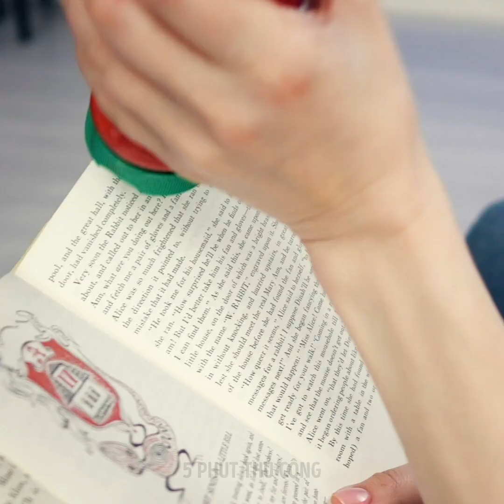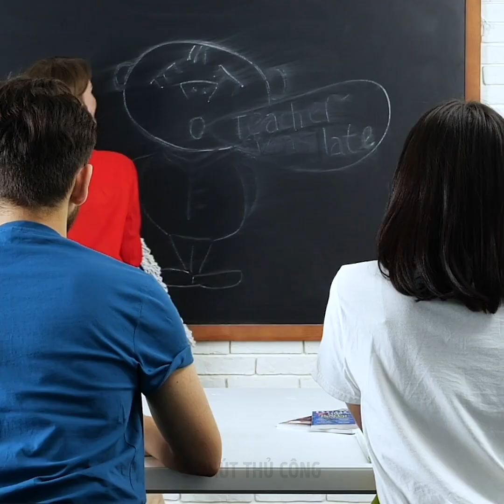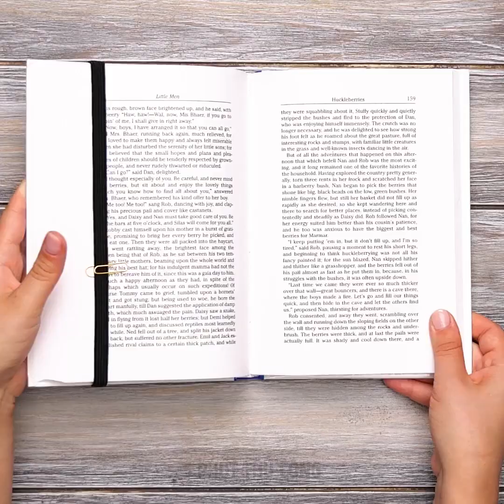39 Ý TƯỞNG TỰ LÀM CỰC HAY HO SẼ LÀM BẠN BẤT NGỜ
Những cách sử dụng đồ vật bất thường

Này các nàng ơi, đa số thời gian, chúng ta không nghĩ ra được những cách mới mẻ để dùng đồ cũ đâu. Nhưng trong video này, tôi sẽ chỉ bạn vài mánh hay ho giúp bạn xử lý mọi vất đề, cũng như vài mánh cho những ai thích quả bơ nữa.
- Bạn có thể trộn quả bơ với lòng trắng trứng bằng máy xay sinh tố để tự làm kem cạo râu.
- Bạn có thể trộn hạt quả bơ với xà phòng và đun chúng lên để làm hỗn hợp rửa tay diệt khuẩn của riêng bạn.
- Để giữ thảm không bị dịch chuyển trên sàn, đơn giản hãy dùng gai dính hai mặt là xong.
- Để tránh làm cho lông mày quá dày, dùng chổi mascara để đánh lông mày thay vì dùng chì kẻ trực tiếp.

Dấu thời gian:
0:07 – Mẹo tuyệt đỉnh với trái bơ
3:32 – Mẹo hay khó tin
6:53 – Mẹo đỉnh cao với thìa ăn
7:25 – Dép dọn dẹp tự làm
8:35 – Giá đựng gia vị
11:12 – Cách đính đá quý lên tóc
12:26 – Cách làm lông mi dày hơn